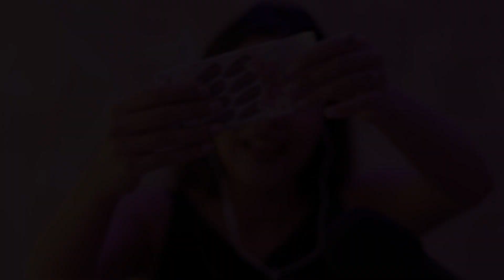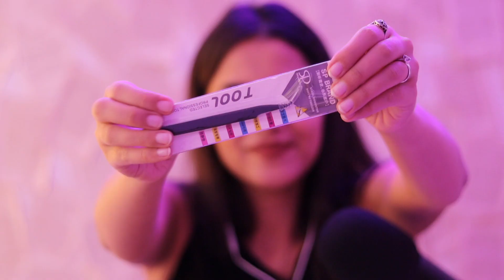Arabic ASMR SHEIN Haul Black Friday 🎁 مشترياتي من شي ان بمناسبة البلاك فرايداي اي اس ام ار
كود الخصم لدول الخليج العربي: DANIAA
ما تفوتو العروض والخصومات بشهر الخصومات والبلاك فرايداي على موقع شي ان SHEIN 💃👇🎁
Hurry up and get your discount for black Friday from SHEIN 💃, now it is the best discount time 👇🎁
كود الخصم: DANIAA
خصم 15% اضافي بلا حدود
لكافة دول الخليج العربي
1pc Long Curly Ponytail Hair - وصلة شعر لون بني شكل ذنب الحصان
اذا حبيتو الفيديو ما تنسو تدعموني بلايك وتعليق حلو